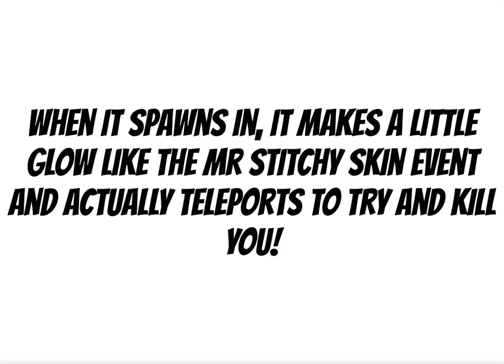PIGGY GHOSTIGGY TRAP SHOWCASE!! (The Piggy Battle)